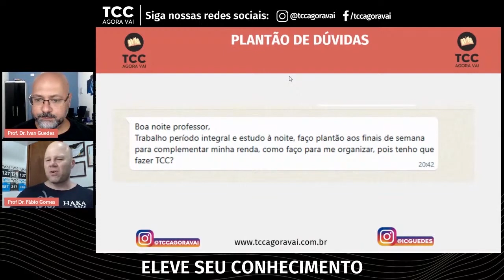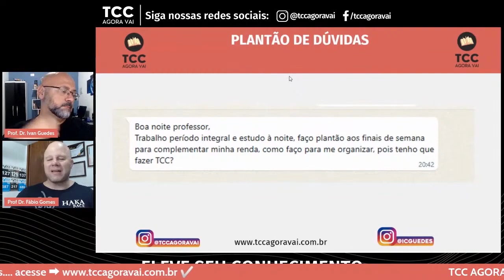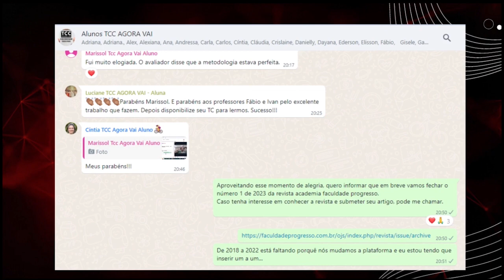Como organizar a rotina para fazer o TCC?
Trabalhar e estudar ao mesmo tempo? Como ainda fazer plantão nos finais de semana? Parece impossível, mas se você está enfrentando esta situação e precisa se organizar para entregar seu TCC, não se preocupe! Neste vídeo nós vamos te mostrar algumas dicas incríveis para te ajudar nessa tarefa. Fique atento e boa sorte!

Trabalho em tempo integral e estudo a noite, faço plantão aos finais de semana para complementar minha renda, como faço para me organizar? Pois tenho que fazer o TCC! Neste vídeo nós apresentamos algumas estratégias de organização para quem está sem tempo para se dedicar ao TCC. Acompanhe com muita atenção!